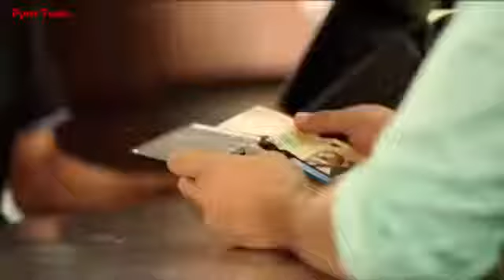PTKK || Pyaar tune kya kiya || heart touching love story || love new videos || latest episode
Pyaar Tune Kya Kiya New Episode 2020 ➤ PTKK College Life Love Story Season 12

pyar tune kya kiya 2020 new
pyar tune kya kiya 2020 new episode
pyar tune kya kiya 2020 college love story
pyar tune kya kiya 2020 school life
pyar tune kya kiya 2020 love story
pyar tune kya kiya 2020 new school love story
pyar tune kya kiya 2020 new episode romantic
pyar tune kya kiya 2020 college love story new
pyar tune kya kiya 2020 new story
pyar tune kya kiya 2020 new romantic
heart touching love story pyar tune kya kiya
heart touching love story pyaar tune kya kiya
best heart touching love story pyar tune kya kiya
emotional heart touching love story pyar tune kya kiya
new heart touching love story pyar tune kya kiya
pyaar tune kya kiya heart touching love story pyar tune kya kiya
pyaar tune kya kiya heart touching love story pyar tune kya kiya latest episode
pyar tune kya kiya heart touching love story 2019
pyar tune kya kiya latest episode 2019
pyar tune kya kiya heart touching love story school life
pyar tune kya kiya heart touching love story song
ptkk
ptkk new episodes 2019
pyar tune kya kiya 2019 college love story
yeh hai aashiqui new episode 2019 heart touching
pyar tune kya kiya heart touching love story
प्यार तूने क्या किया
ptkk new episodes 2020
pyar tune kya kiya college love story new 2019
love story
pyar tune kya kiya new episode 2019 full episode
pyar tune kya kiya romantic love story
pt kk
pyar tune kya kiya new episode 2019
pyar tune kya kiya 2019 new episode
pyaar tune kya kiya serial
ptkk school love story
pyaar tune kya kiya new episode 2020
pyaar tune kya kiya new episode 2019
pyaar tune kya kiya new episode school love story
pyaar tune kya kiya new episode 2019 full episode
pyaar tune kya kiya new episode college love story
pyaar tune kya kiya new episode 2019 season 9
pyaar tune kya kiya new episode heart touching love story
pyaar tune kya kiya new episode romantic
PTKK 💓 Pyar Tune Kya Kiya 💓 || Heart Touching Love Story || Pyar Tune Kya Kiya || Latest Episode